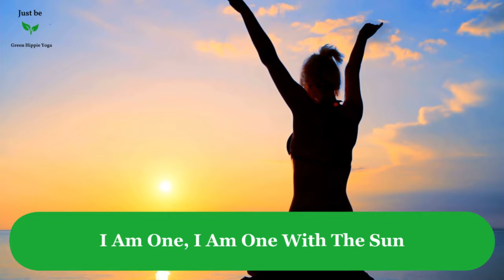Sunset Warriors- Green Hippie Yoga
In many cultures, light has long been a symbol of consciousness and self-illumination. "The world begins with the coming of light,"

Our primary source of light is, of course, the sun. When we look at our closest star, we may see nothing more than a big yellow ball. But for thousands of years, the Hindus have revered the sun, which they call Surya, as both the physical and spiritual heart of our world and the creator of all life itself.